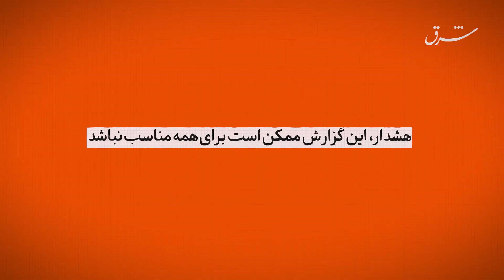چطور از خودکشی نوجوانان جلوگیری کنیم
گفت و گو  «شبکه شرق» با سرپرست مددکاری اجتماعی خیریه مهرآفرین درباره علت خودکشی نوجوانان و جوانان

با هم حرف بزنیم

فاطمه جعفری:« ما این اعتقاد را داریم که هیچ کس خودکشی نمیکند که بمیرد، افراد خودکشی می‌کنند تا از یک رنجی که فکر میکنند، غیر قابل تحمل است، رها شوند. خودکشی یک نوع راهکار برای مقابله با رنج است. راهکاری که از نگاه ما ناکارآمد است. برای همین شعار امسال انجمن بین‌المللی پیشگیری از خودکشی و سازمان بهداشت جهانی این است که با هم حرف بزنیم.»